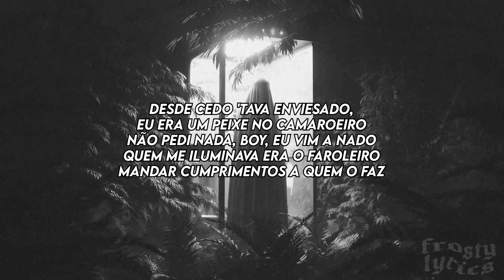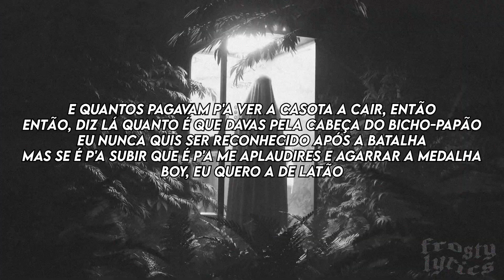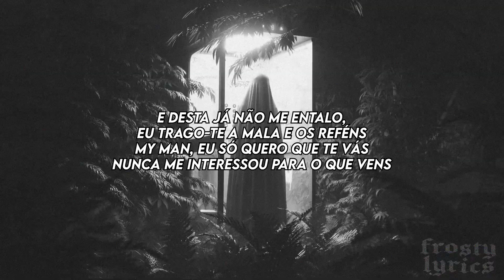Dillaz - Faroleiro [LETRA/LYRICS]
LETRA:

[Verso 1]
Tenta muito e fala pouco, desvia-te daquele que ataca
Larga a vingança e o troco, procura uma vida pacata (Vida pacata)
Vende velho e paga novo, mas paga a dívida na data (Oh shit)
Tira a ganância do bolso, mete a arrogância na saca (Yau)
Desde cedo 'tava enviesado, eu era um peixe no camaroeiro
Não pedi nada, boy, eu vim a nado
Quem me iluminava era o faroleiro
Mandar cumprimentos a quem o faz
E a todo o brother que foi pioneiro
Avisa o burro do teu capataz, ele é uma peça no meu bengaleiro
Wow, fala o que quiseres, p'a nós não há pai
Chegas a encontrar maconha na dispensa
A chavala pensa que namora um faray (Yo-yo)
A pergunta frequente é quando é que ele sai
Alguns dos mais velhos que 'tavam em cana
Mentiam, diziam que 'tavam no Havai ('Tavam no Havai)
E quantos pagavam p'a ver a casota a cair, então
Então, diz lá quanto é que davas pela cabeça do bicho-papão
Eu nunca quis ser reconhecido após a batalha
Mas se é p'a subir que é p'a me aplaudires e agarrar a medalha
Boy, eu quero a de latão

[Verso 2]
Pera, pera, para, para a carripana
Quem duvida que isto aqui é dom?
Eu fiz a dica porque tinha gana
Ninguém me disse que isto é que era bom
Quando me imaginavas perdido em percalço
Eu 'tava perdido nas ilhas

Se eu fosse à tua casa, eu entrava descalço
P'a não sujar as sapatilhas
Só boatos (Só boatos)
É só mania (É só mania)
E pela razão de eu acordar à noite, é que eu não te digo "Bom dia"
E me'mo à distância como hora de ponta nunca me faltou pontaria
Eu tenho andado p'a te perguntar qual é a tua ganadaria, ah
Toma nota (Quantos pagavam p'a ver a casota a cair, então?)
E quantos tu chamas de brother
Mas que ao fim ao cabo não são?
Eu já atirei muita gamba p'ó gambozino
Mas quem se aproveita, começa a ficar com boca de sino
E só vê passar o borrão
E desta já não me entalo, eu trago-te a mala e os reféns
My man, eu só quero que te vás
Nunca me interessou para o que vens
Da próxima vez, eu não falo
Eu não digo nada, eu solto os cães
P'ra quê que tu queres óculos escuros
Com essa sobrancelha que tens?